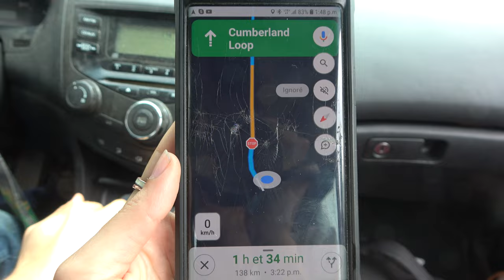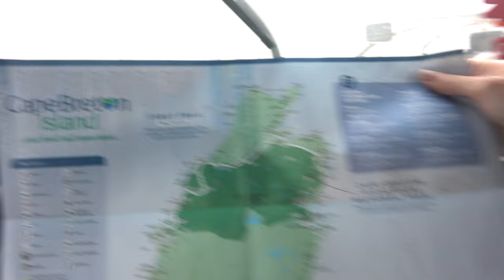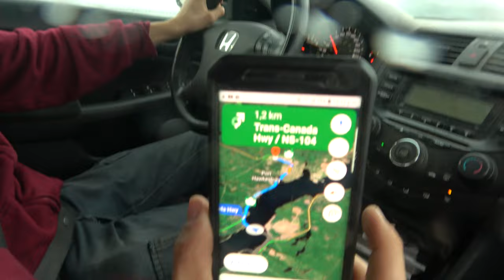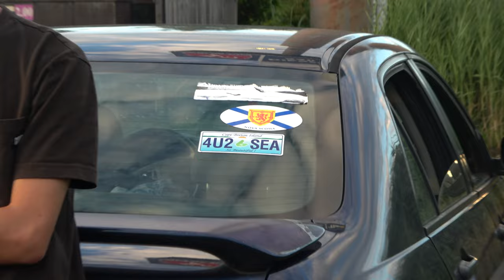J'AI PARCOURU LA CABOT TRAIL (Nouvelle-Écosse) ! | Moto Vlog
Pour ma semaine de vacance j'ai été avec ma famille et en compagnie de ma copine en Nouvelle-Écosse ou j'ai eu la chance de faire la 'Cabot Trail' réputée pour ces paysages extraordinaires !